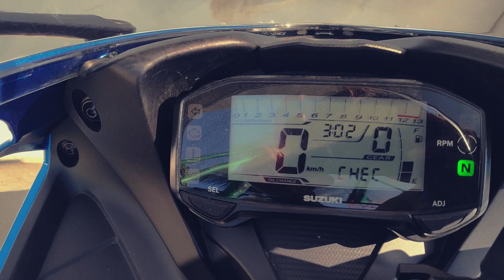Summer Special: Agno Pangasinan | Umbrella Rocks | Solo Night Ride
Solo night ride to Agno, Pangasinan, the home of the umbrella rock formation. First summer episode.